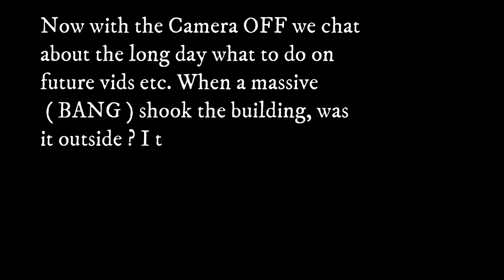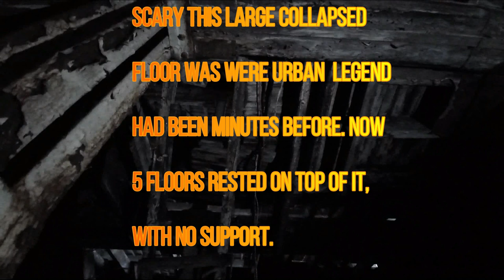#61 leek mill or just a leeky mill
A Staffordshire leek mill or just a leeky mill we find a rotten relic of silk industry were we have to abandon this abandoned mill due to severe safety concerns. The mill kept together only by its wood rot beetles holding hands together. The Wardle and Davenport mill the roof just leaks and the wood is bad but has anyone got the bottle to step on the floors ? or should they ?

Wardle and Davenport silk mill on a very large scale, built in 1857 to a design by William Sugden. The mill was six storeys high, 21 bays long and five bays deep. Other silk mills in Leek were to follow this general design. The mill was originally built for Lovatt and Goulding, but later became Wardle and Davenport. The firm was formed in 1867 with the partnership between Henry Wardle and George Davenport over many years they ran many successful business's employing up to 2500 people. By the 1960's the company was suffering great losses and by 1970 they went into receivership.  ( credit to Goldie87 ) Derelictplaces .
Now its a bit lonely bare and disappointing oh yeah and lot dangerous

Equipment used
Fimi palm 4k
Galaxy A20 camera phone
Nikon dslr
San Disk memory card
Filmora Edit suite